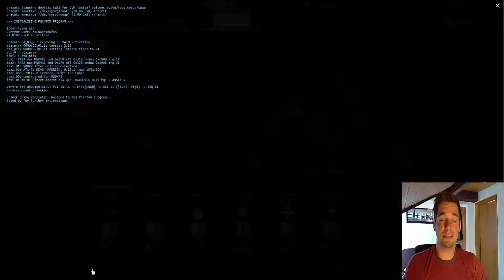Battlefield 4 Phantom Trainee Information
‹‹LET'S WATCH BATTLEFIELD 4 ››

Phantom Trainee Assignment

Gespielt und kommentiert von Gonzo/Ben

‹‹BESCHREIBUNG››

Heute mal was anderes XD.
In diesem Video zeige ich euch, wie Ihr das Phantom Trainee Assignment Freischalten könnt.
Das Phantom Trainee Assignment ist NUR für Premium Spieler zugänglich und beinhaltet eine Camo und ein hübsches Dogtag.

Hier die benötigten Passcodes -

1. "bumpinthenight"
2. "Epic dream worlds"
Viel Spass beim Freischalten :).

PS : Bin kein Pro, daher entschuldigt das sterben ;)

Kritik und Anregungen zu weiteren Videos sind  gerne gesehen.

‹‹BATTLEFIELD 4››
Multiplayer Shooter aus dem Hause EA